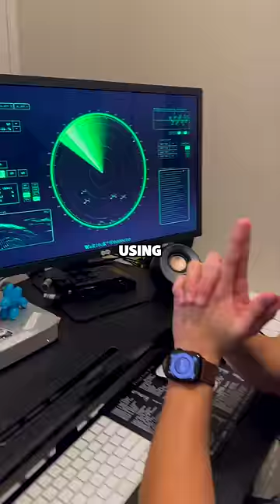SHE STOLE MY HOODIE...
IN THIS VIDEO: @avagrinerr